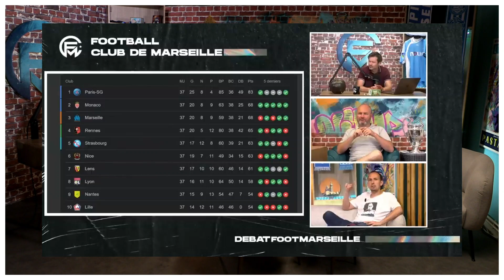OM : DECEPTION à répétition puis MAGIE contre STRASBOURG... SOUVIENS-TOI LA FIN DE SAISON ! (6/6)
Toute l'Actu de l'OM SANS PUBLICTE avec du contenu EXCLUSIF c'est sur FCM